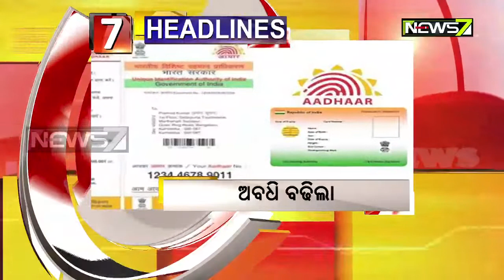5PM Headlines: 31 Aug, 2019